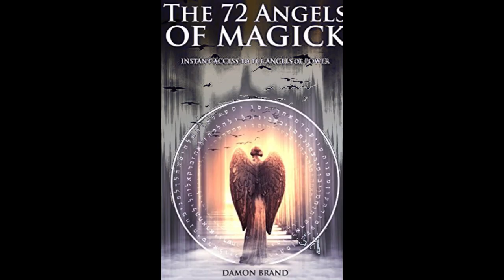Message From Heriel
Join Robert V and Trina Phoenix and special Guest Ryan Serio. For Ryan's look at Worlds Within Worlds.
Dream world? Astro Travel or Kabbala magic? You be the judge of that and find out what Ryan has to tell us about is adventures.
Remember this is the season for giving of yourself so reach out and give something and tell me how it made a change in your live. Here we are giving to Doug Stack a hard working guy doing the best he can please help if not help someone else. Here is his information.
Questions of comments email Milky Way Soul Tribe Email
Support Who Ever you want but if you can't afford just send good vibes to someone
Thanks
supporting Doug's family.

415 North Chataingier Street, ville Platte, Louisiana, 70586

My message is simple.  You have everything you need within you.  So, keep spreading the light, keep living from your heart, and keep waking up every day eager for what is to come.  Practice in all ways and know that while this opening up and these changes do take a little Earthly time, you’re always on the right path.  We are all in this together.
Null

Fair Use Copyright Disclaimer under section 107 of the Copyright Act of 1976, allowance is made for “fair use” for purposes such as criticism, comment, news reporting, teaching, scholarship, education and research. Fair Use Definition Fair use is a doctrine in United States copyright law that allows limited use of copyrighted material without requiring permission from the rights holders, such as commentary, criticism, news reporting, research, teaching or scholarship. It provides for the legal, non-licensed citation or incorporation of copyrighted material in another author’s work under a four-factor balancing test.
Crystal Network
Big Al’s Creations for You
Milky Way Soul Tribe Cards
Artlist Specific License
License Number - 305017 License owner - Robert Vopelak
This Specific License is granted by Artlist Ltd (hereinafter: "Artlist"), to: Robert Vopelak (hereinafter: the
"Client") as of 06 Mar 2021, regarding the use of the song Can't Stop Rockin' created byCustomMelody
This License allows the Client to commercially use and otherwise exploit the Song as part of the Project as well
as to allow others to do so.
For the avoidance of doubt, the Client is hereunder granted with the right to perform and reproduce the Song in
public as part of the Project and the Artist waived any accruing remuneration and royalties that it would be
otherwise entitled to for such public reproduction of the Song, including any remuneration that would be charged
by collecting societies.